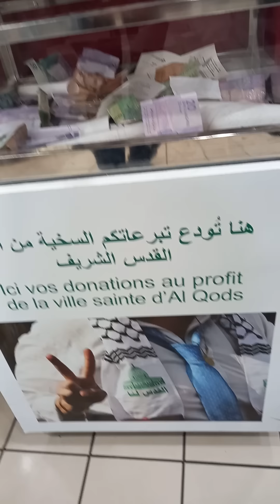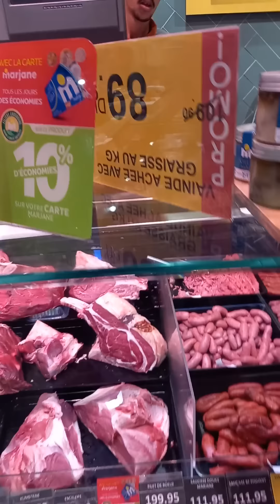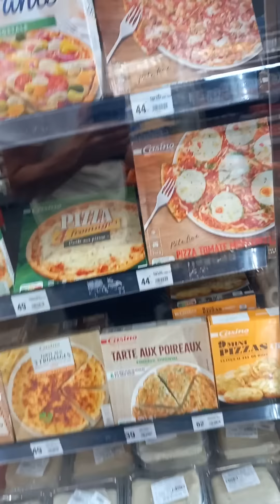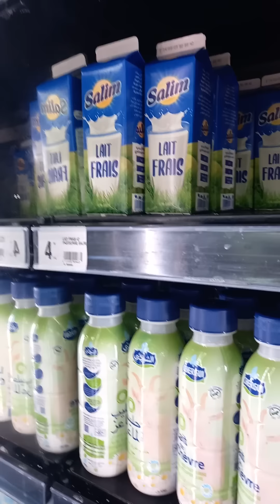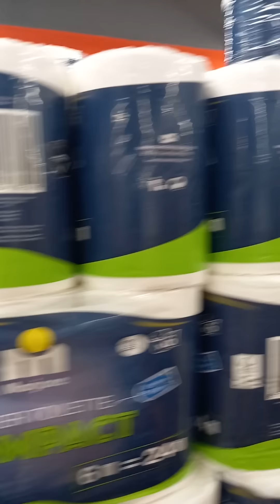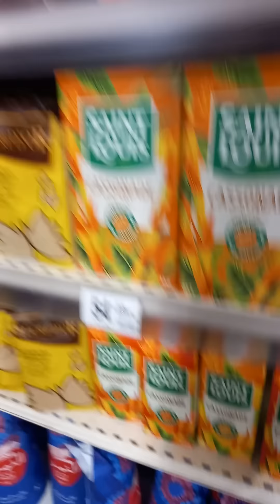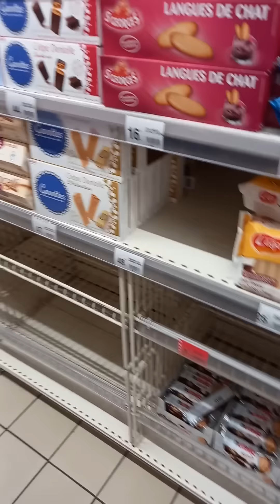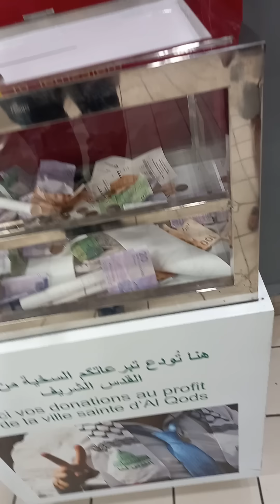لوبيا لعدس و رجلين دجاج ولله لي نحكماه ماني طالكاه.لكلاب اغريسيف agressif ياكلو رجلين دجاج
بلا طابور بلا شيفور